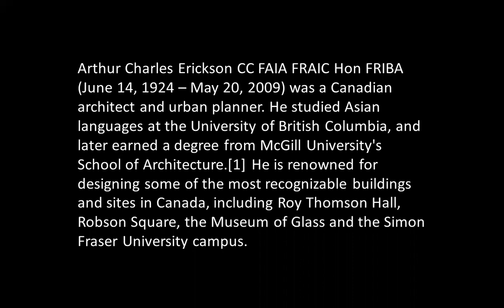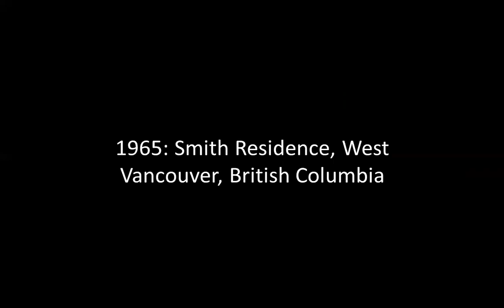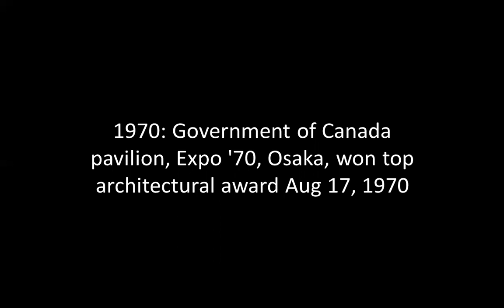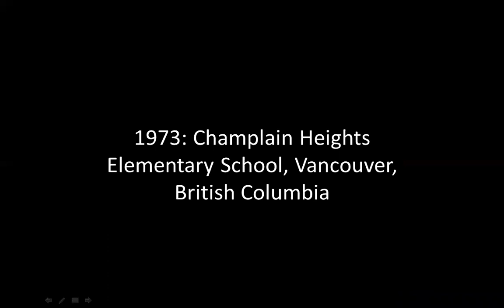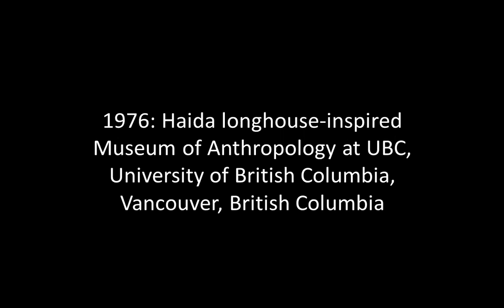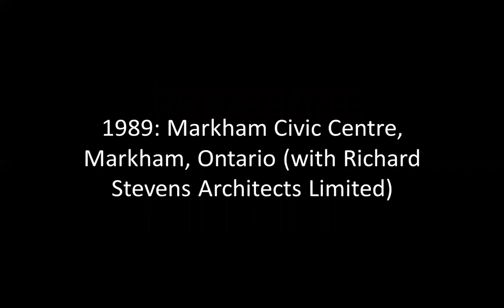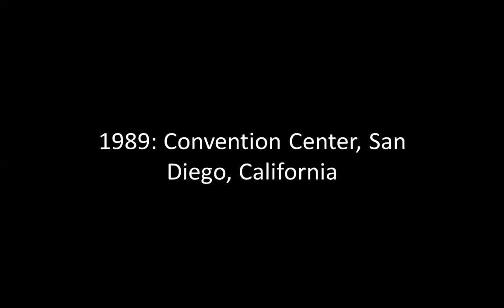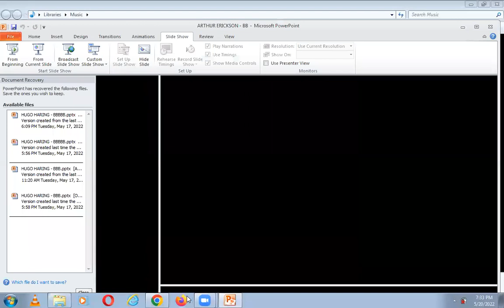ARTHUR ERICKSON | ICARCH 2022